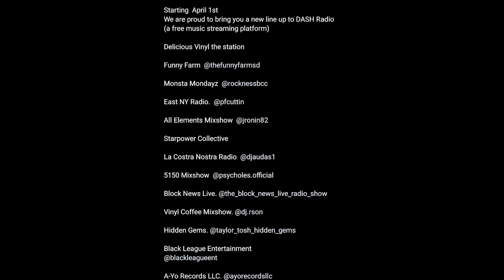Pete Rock's Reaction to the KRS1 vs. Big Daddy Kane Versuz - Monsta Mondayz Podcast Ep 24 Clip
Sound Lounge San Diego @SoundLoungeSD Music production studio services To book a session, message on IG @SoundLoungeSD

Financial freedom courses through Ashley J. Pallet flipping 10 Sources of Income Masterclass Learn how to rent out items Learn how to build your own beauty line Follow @exoticjadeeyez IG – Clik the link in bio!

KRS1 vs. Big Daddy Kane Versuz
Pay for Play
Pete Rock Interview

Recorded 10/24/21
Aired 12/6/21